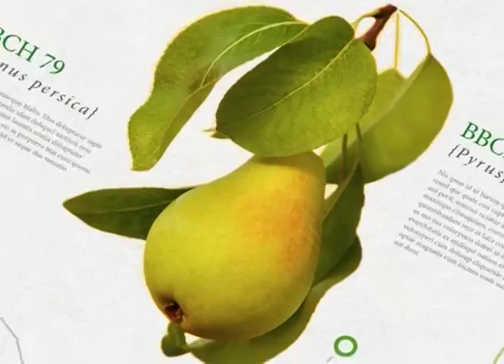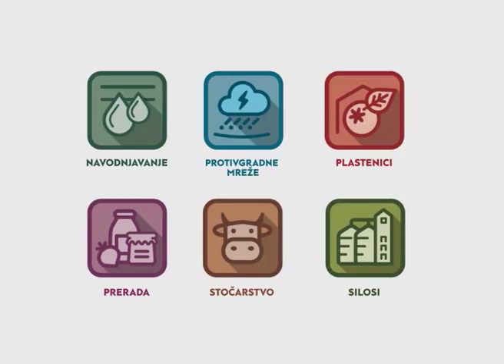EsrZelenaprognoza230915s3m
Proizvodnja zimskog luka